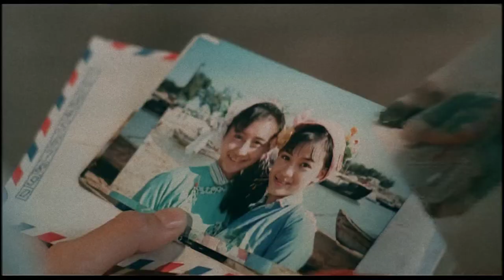The Twin Bracelets - 2005 DVD Trailer (Upscaled HD) (1991)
Winner of Best Original Film Song at 1991 Hong Kong Film Awards

A cast and crew of newcomers enliven and inform this tale of two friends who vow to become sisters no matter what. But when one woman moves on with her life and the other doesn't, it sets the stage for tragedy. Winnie Lau is Hisu, the girl willing to move on; while Vivian Chan is Hui-Hua, the girl who willingly steps on the road has to decide whether to bring her childhood friend with her.

Note:
Taken from the 2005 DVD of Look Out, Officer! (1991) by Celestial Pictures.